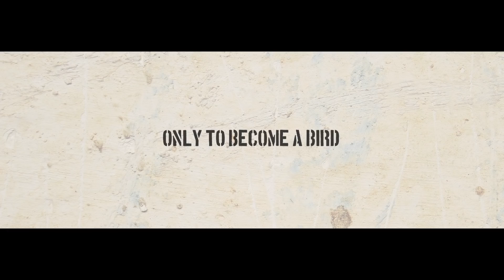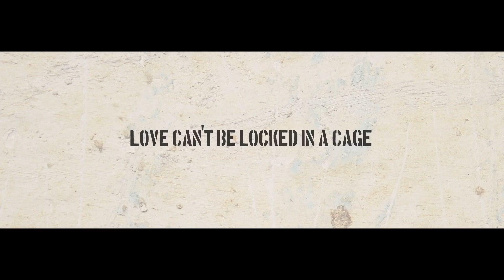Woodpeckers Trailer #1 (2017) | Movieclips Indie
Woodpeckers Trailer #1 (2017): Check out the new trailer starring Orestes Amador, Ramón Emilio Candelario, and Carlota Carretero! Be the first to watch, comment, and share Indie trailers, clips, and featurettes dropping @MovieclipsIndie.

Julián finds love and a reason for living in the last place imaginable: the Dominican Republic's Najayo Prison. His romance, with fellow prisoner Yanelly, must develop through sign language and without the knowledge of dozens of guards.